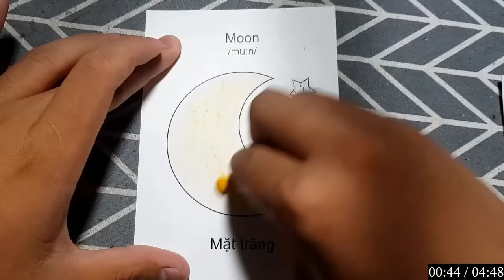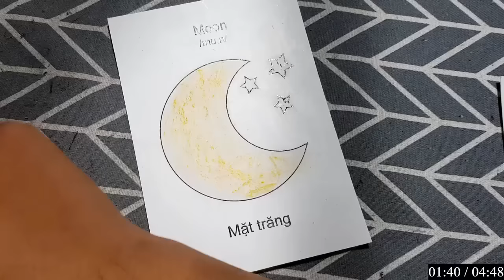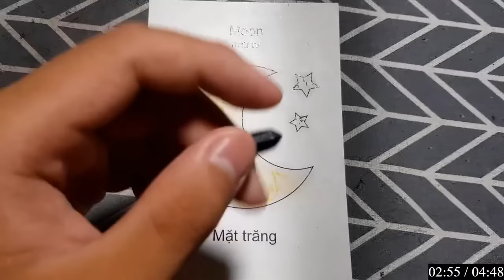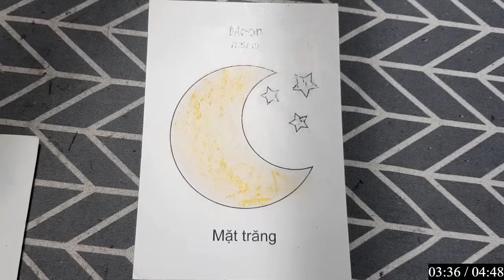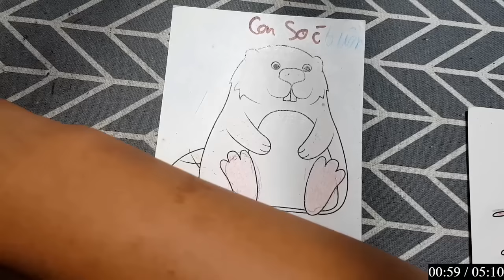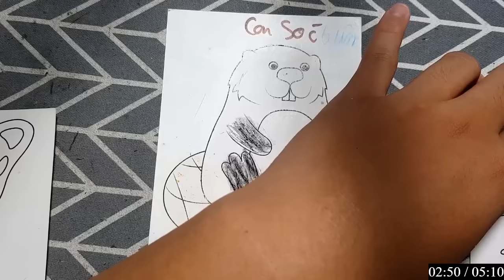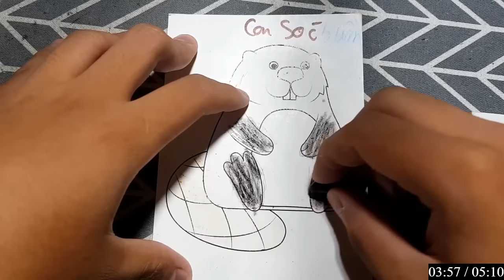RAJ SAWLE | Hướng dẫn vẽ, tô màu bằng giấy đơn giản: 49 MẶT TRĂNG